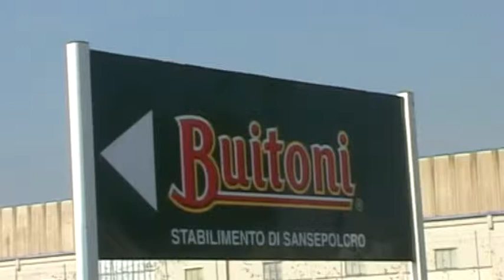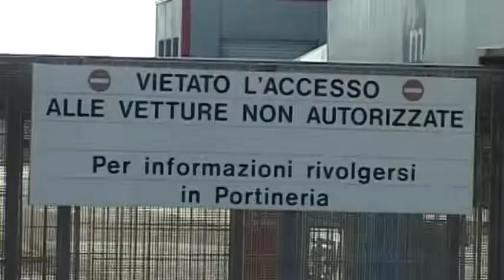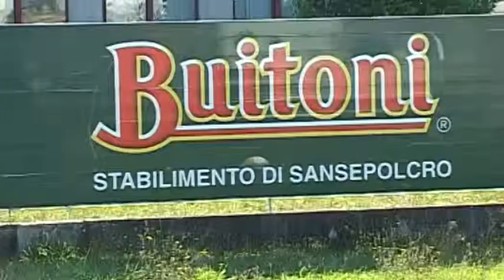Buitoni: rottura delle trattative. Istituzioni con i sindacati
Buitoni: Newlat conferma i licenziamenti. Le istituzioni si schierano a fianco dei sindacati. Servizio di Beatrice Bertozzi. TSD Notizie del 5 ottobre 2012,